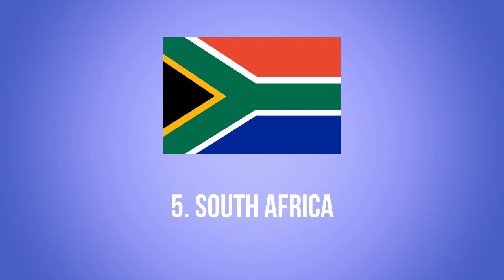Top 10 ODI World Cricket teams 2021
Best Ranker always with you